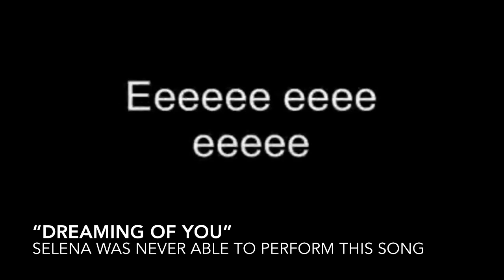SELENA THROUGH THE YEARS (SUBTITLES IN ENG/ESP)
Selena Quintanilla and her music as it developed through the years.